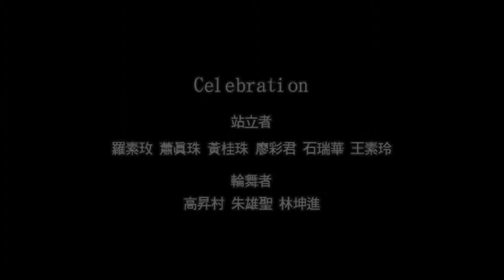Celebration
舞動世界